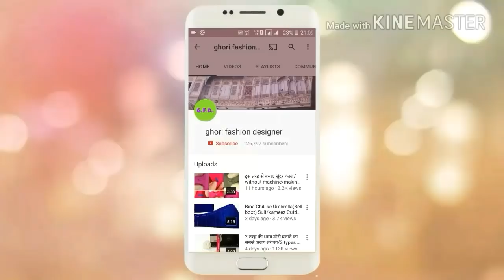Latest Stylish Neck Design (Easy way) Cutting And Stitching in Hindi